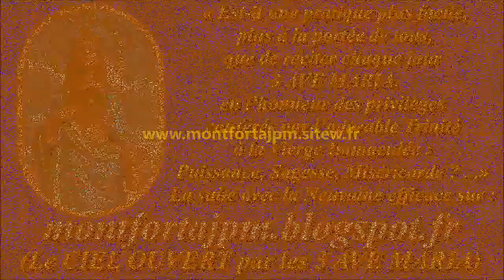F520k. Méditation musicale pour le Chemin de la Croix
Enregistrement : 7 avril 2021

Le pieux exercice du CHEMIN de la CROIX
chanté & médité avec les images du Calvaire de Lourdes,

Gilbert Chevalier
l'Aveugle-Vendéen
(31/10/2014)